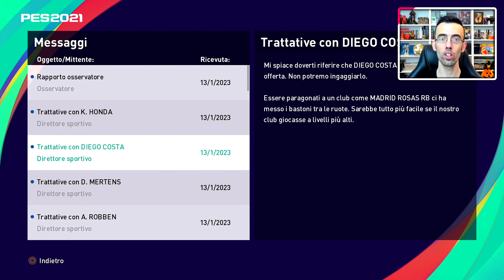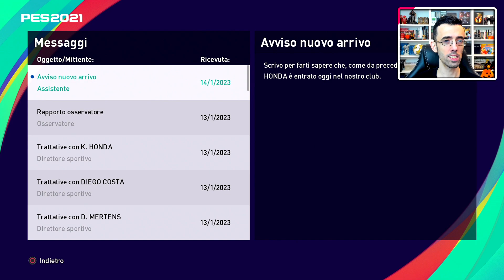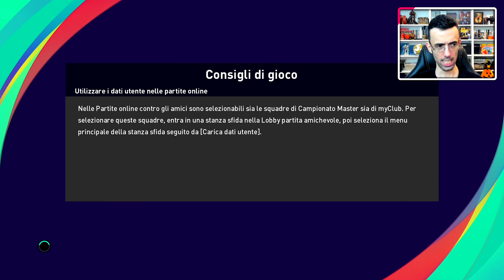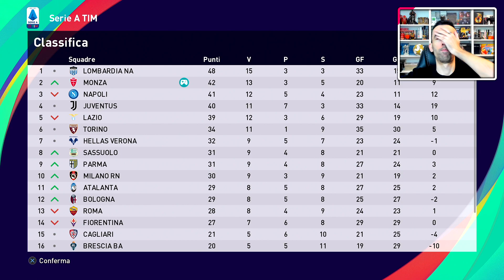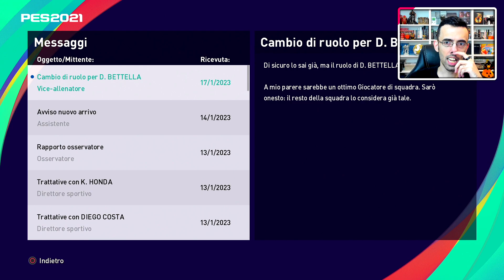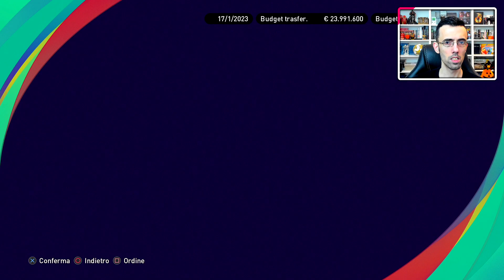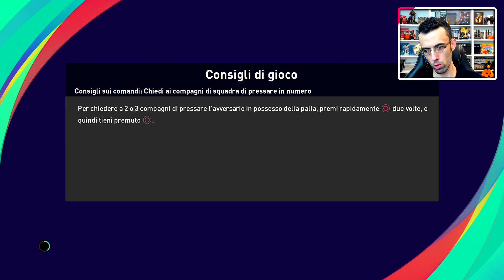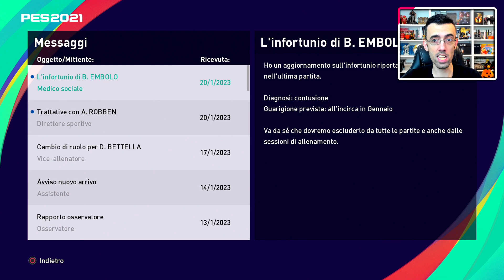E' TORNATO IN ITALIA ! ► CARRIERA ALLENATORE MONZA ★ PES 2021 Gameplay ITA [#36]